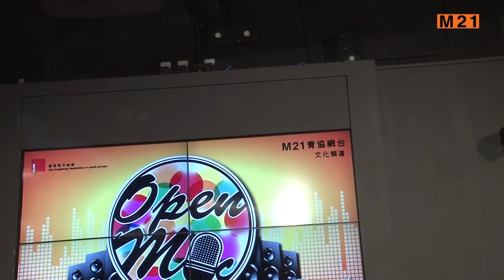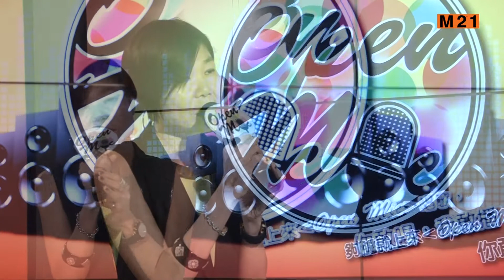《Open Mic》第二季 第三集 華語金曲夜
今集5位參加者，4位都唱華語歌！廣東話歌，做乜冇人揀你呀？